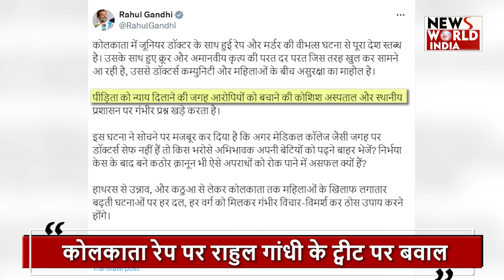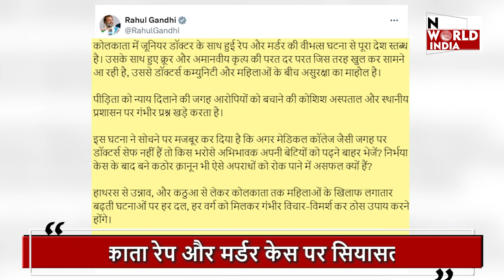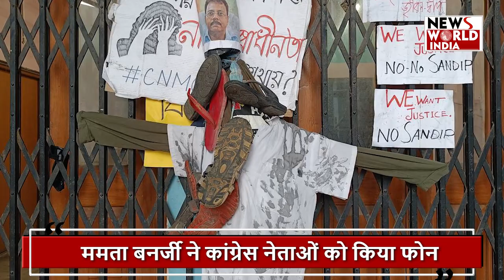Kolkata rape-murder case: कोलकाता मामले में राहुल गांधी पर क्यों भड़की ममता बनर्जी ?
कोलकाता रेप केस के बाद पूरे देश में हलचल बढ़ गई है, जहां एक तरफ पूरे देश में इस केस के चलते विरोध प्रदर्शन किया जा रहा है, वहीं दूसरी तरफ अब इस केस में सियासत भी शुरू हो गई है.